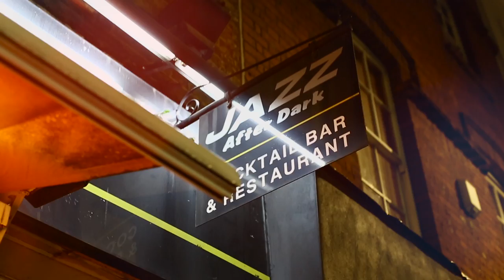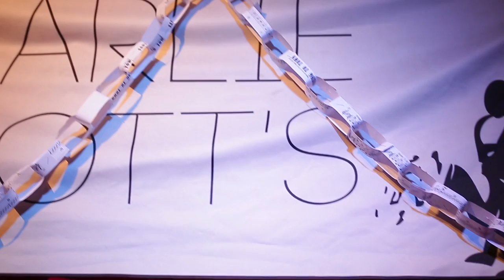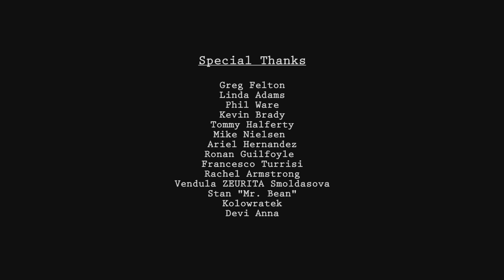ON/OFF - Peter Moc,Mark Flynn-European Tour Footage,2014/2015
London(UK),Copenhagen(DK),Decin(Czech Republic)-Peter Moc(guitar),Mark Flynn(piano), Devi Anna Osio(photographer)